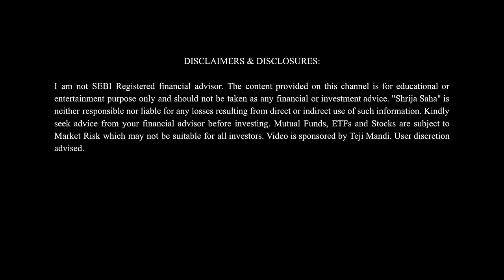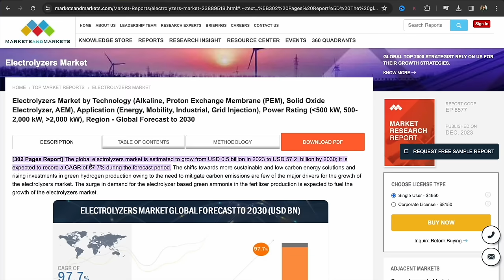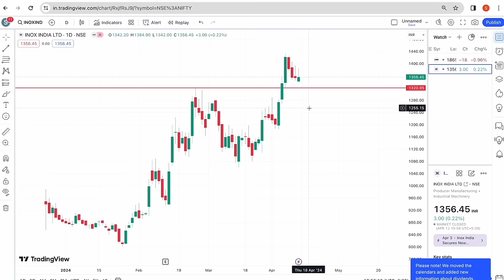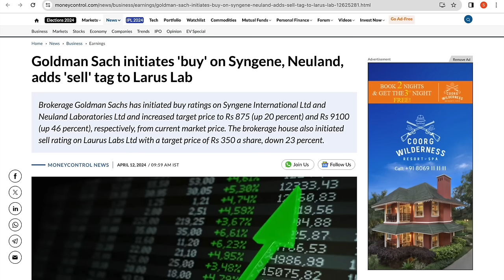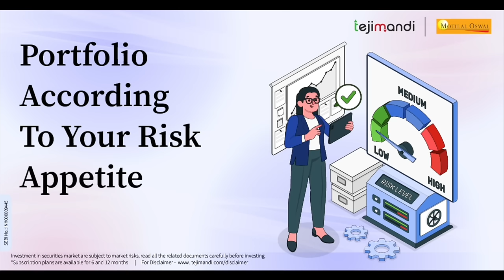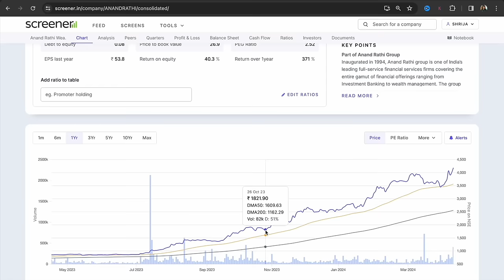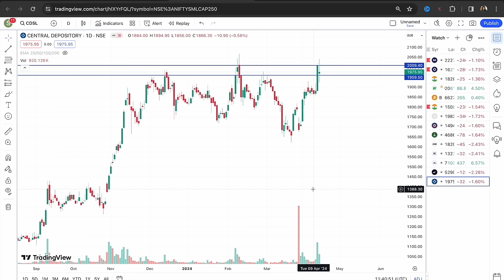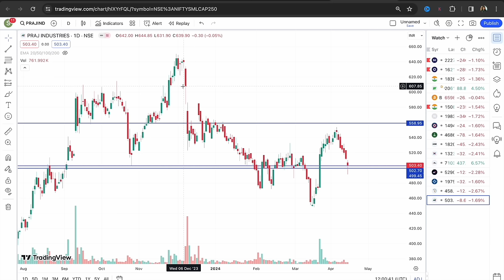Best Small Cap Stocks - 6 Growth Small Cap Stocks I am buying | Small Cap Stocks, Best Stocks to Buy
Best Small Sap Stocks - 6 Growth Small Cap Stocks I am buying | Small Cap Stocks | Best Stocks to Buy | Best Stocks to invest in 2024

Teji Mandi app | Long-Term Investment Platform | For all Retail Investors with very Affordable Fees

Teji Mandi is a SEBI Registered RA Registration Number: INH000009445 and a subsidiary
of Motilal Oswal Financial Services.

With Teji Mandi, You get a ready to invest portfolio of 15-20 quality stocks, you also get rationale of why we have kept the stocks in the portfolio. The portfolio is actively managed by a team of experts who regularly review the stocks and rebalance the portfolio as and when required, we also share the reasoning why was any stock added or removed from the portfolio? All this information is given to you in an easy to understand language.

The minimum investment to start with as low at INR 20K-30k depending on the value of the 15-20 stocks in Teji Mandi portfolio on the day of buying.